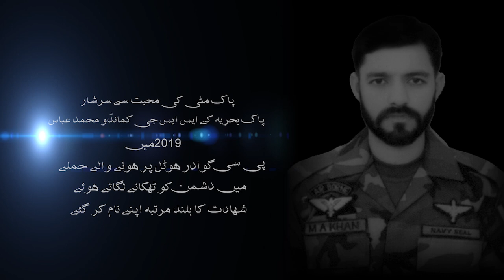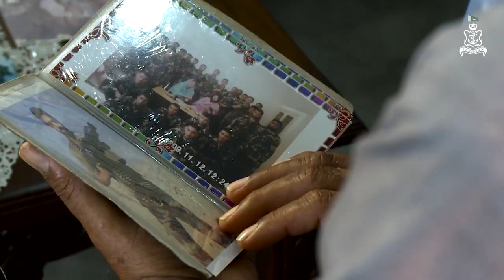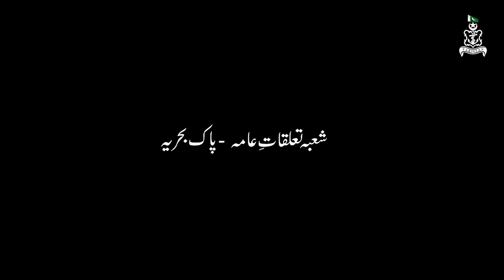Salute to SSG Commando Muhammad Abbas Shaheed | Manzil-e-Murad | Short Documentary | Martyrs of PN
شہید محمد عباس کو خراج تحسین۔
وطن کا بہادر سپوت جس نے گوادر کے نجی ہوٹل پر ہونے والے دہشتگردی کے حملے کو ناکام بناتے ہوئے اپنی جان قربان کر دی۔